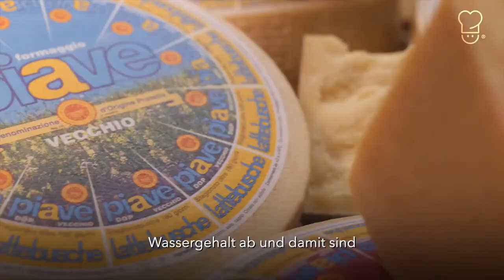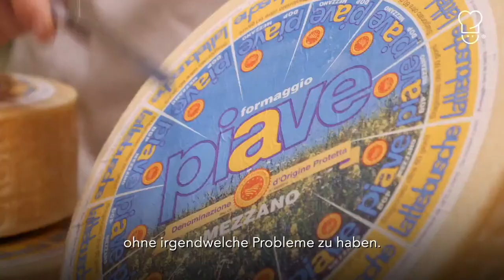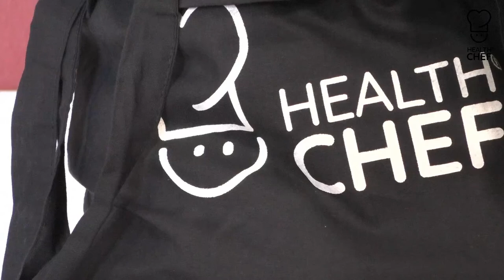ShowcookingEVENT "True Italian Table" & "HEALTHCHEF" mit Graciela Cucchiara und Stefania Lettini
Lust, den Tag der italienischen Republik mit authentischem italienischen Essen
zu feiern? 🇮🇹🍝

Hier ist das ShowcookingEVENT "True Italian Table" zusammen mit zwei Italien-Expertinnen @lettinis_genusshelden und @graciela_cucchiara !

Zubereitet wird ein Rezept aus dem Veneto mit DOP-Produkten

😋 Piave-Käse
😍 Extra natives Olivenöl
🤤Spargel von Pernumia

Folgt unserem Livestream auf Facebook!

Il 2 giugno 2021 alle 18:30, ITKAM – Camera di Commercio Italiana per la Germania organizza insieme a Venicepromex – Agenzia per l’Internazionalizzazione delle CCIAA del Veneto lo Showcooking The Authentic Italian Table + Health Chef®.

Cos’è il “The Authentic Italian Table”? È un’iniziativa che promuove la cultura gastronomica MadeinItaly raccontando l’origine delle eccellenze regionali italiane e esaltandone la creatività in cucina.

The Authentic Italian Table racconta quest’anno la cultura gastronomica italiana nella sua chiave consapevole che non rinuncia al gusto genuino dei prodotti di stagione. L’evento, alla sua terza edizione, fa sinergia con il progetto Health Chef®, un’iniziativa di Venicepromex che mira a contribuire al miglioramento delle abitudini alimentari e ad aumentare la consapevolezza delle persone rispetto al cibo e alla nutrizione. Il progetto Health Chef® è guidato da un Comitato Scientifico di eccellenza composto da professionisti della scienza e della cucina.

Durante lo Showcooking, due esperte di MadeinItaly Stefania Lettini e Graciela Cucchiara presenteranno una ricetta approvata Health Chef® composta dagli ingredienti genuini della terra veneta come il formaggio Piave DOP, l’Olio Extra Vergine di Oliva VENETO D.O.P. e gli Asparagi di Pernumia DOP.

L’evento sarà trasmesso live alle 18:30 sul canale Facebook di ITKAM. Lo Showcooking è l’occasione ideale per festeggiare la Festa della Repubblica Italiana, che quest’anno compie 75 anni dalla sua nascita.

The Authentic Italian Table è un’iniziativa del progetto True italian Taste. True Italian Taste è promosso e finanziato dal Ministero degli Affari Esteri e della Cooperazione Internazionale (MAECI) e realizzato da Assocamerestero in collaborazione con le Camere di Commercio italiane all’estero, per valorizzare e salvaguardare il prodotto agroalimentare autentico italiano. True Italian Taste è parte della campagna “The Extraordinary Italian Taste”. Inoltre, il progetto vuole denunciare il fenomeno Italian Sounding – l’abuso del marchio “Made in Italy” nei prodotti alimentari.